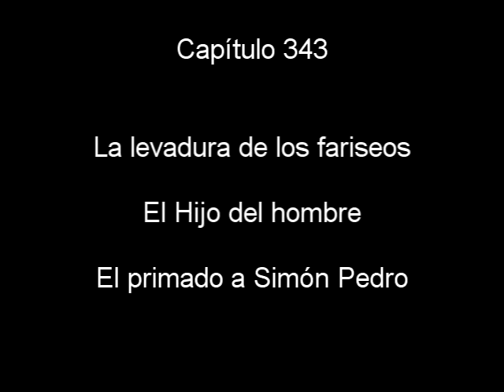Radioteatro María Valtorta. Capitulo 343. La levadura de los fariseos... El primado a Simón Pedro.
Capítulo 343
La levadura de los fariseos. El Hijo del hombre. El primado a Simón Pedro.

Está permitida –para facilitar la difusión de la obra radiofónica que aquí se presenta- la reproducción total o parcial, su transmisión por cualquier medio, ya sea electrónico, radial, mecánico, por registro u otros medios, sin necesidad del permiso previo y por escrito del titular (aunque se agradece su notificación al autor).

📌Si desea colaborar con nuestro proyecto, puede hacerlo en obras de caridad a personas necesitadas dentro de su propia comunidad, ofreciendo el sacrificio como ofrenda a nuestro Señor📌

Harry & Grace Make Peace
Trevor Rabin

Never Goodbye (From "Hostiles" Soundtrack)
Max Richter

JASA Launch (From "Invasion")
Max Richter

Dona Nobis Pacem 2
Mari Samuelsen, Konzerthausorchester Berlin, Jonathan Stockhammer

Magic Moment
Mike Rowland

Cloud Atlas Finale
Tom Tykwer